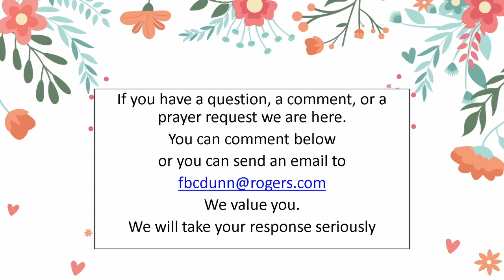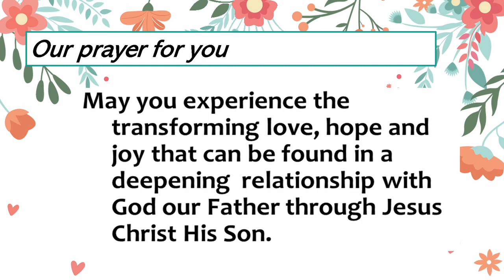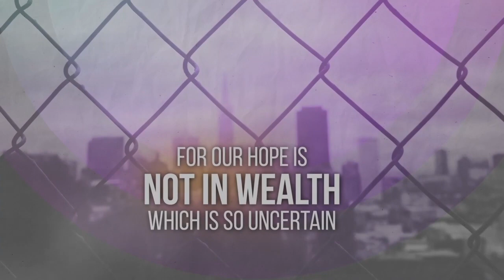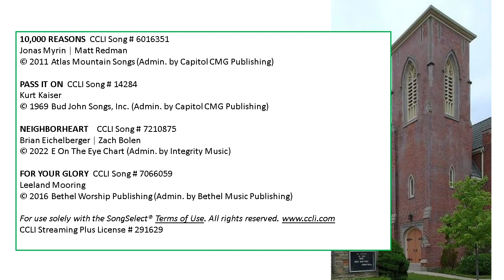Mission Month: Oneida Baptist Camp May 28, 2023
Rose Atkinson shares some of her testimony and how God uses the Camp for His glory.  Camping season is nearly here!  Check out this local gem for getting your summer on.

Visit/Mail: 114 Broad Street East, Dunnville Ontario N1A 2X5